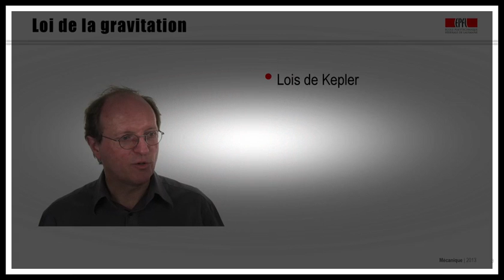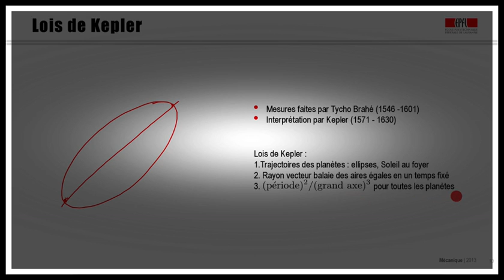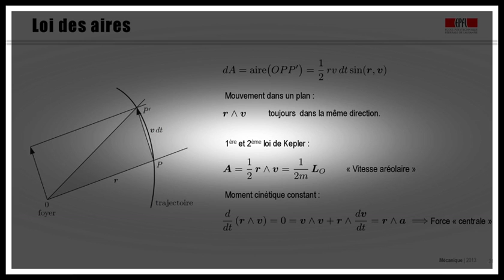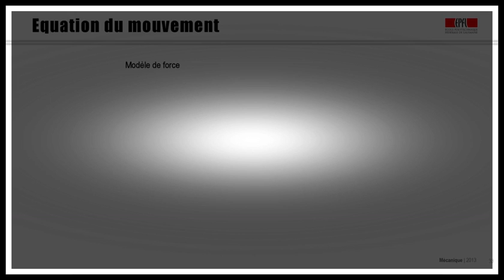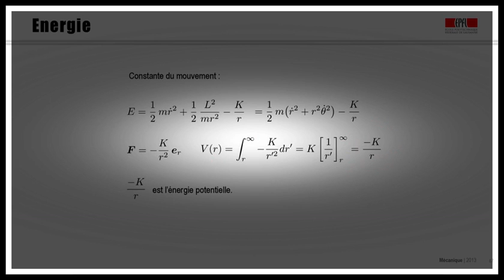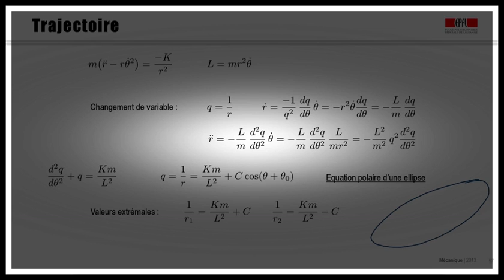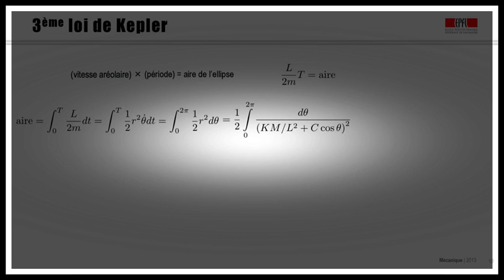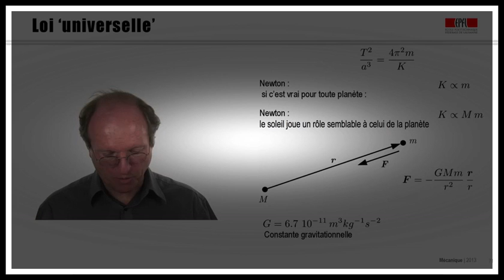13.2 Loi de la gravitation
Vidéos du MOOC de mécanique du Prof. Ansermet (EPFL).